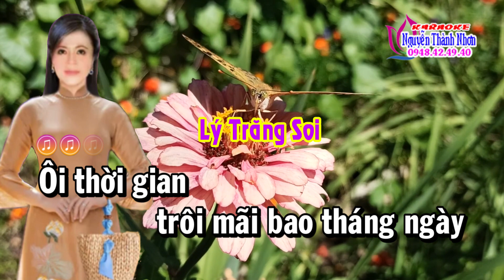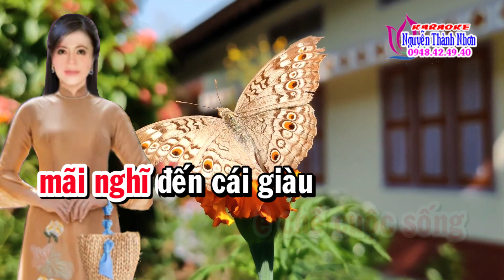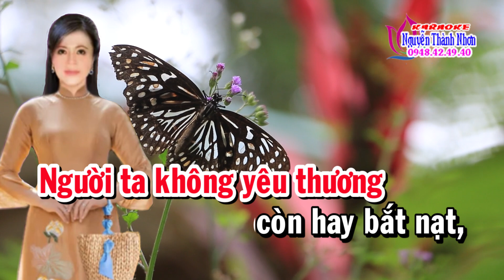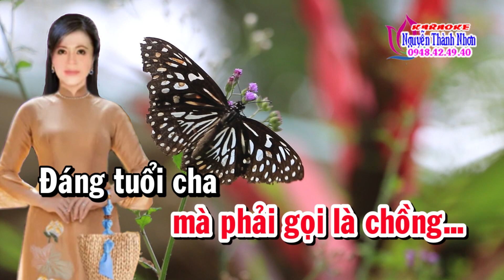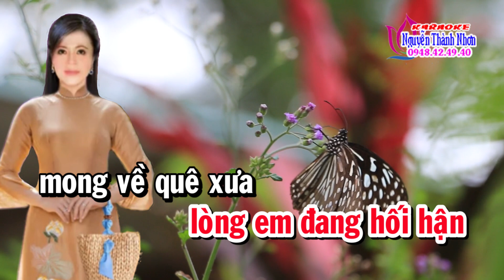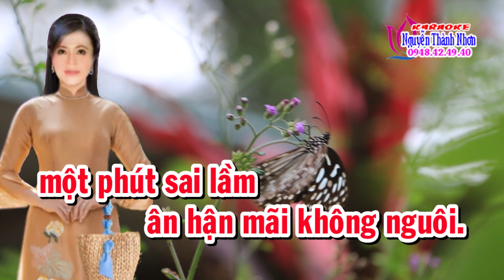Karaoke vọng cổ ĐẤT KHÁCH - DÂY ĐÀO [T/g Cẩm Hằng]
Karaoke vọng cổ ĐẤT KHÁCH - DÂY ĐÀO
T/g Cẩm Hằng
nguyenthanhnhon karaokenguyenthanhnhon karaoke vongco#